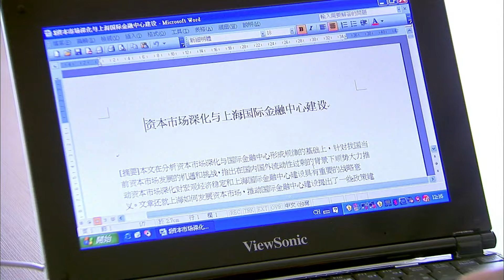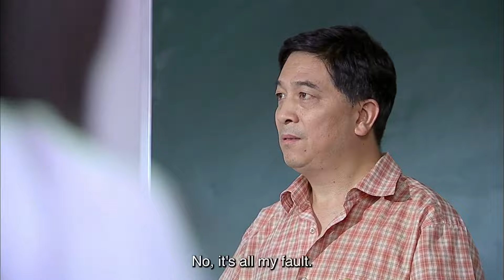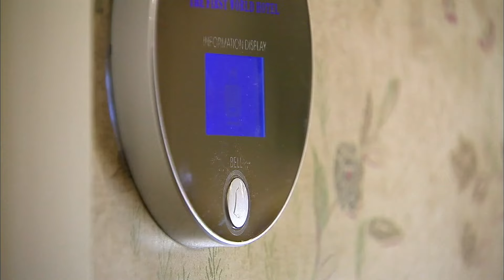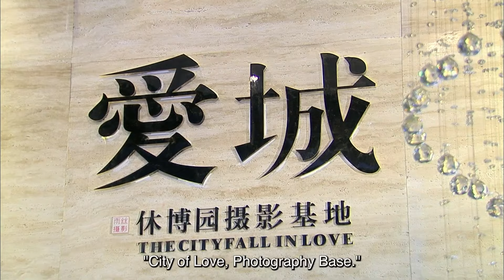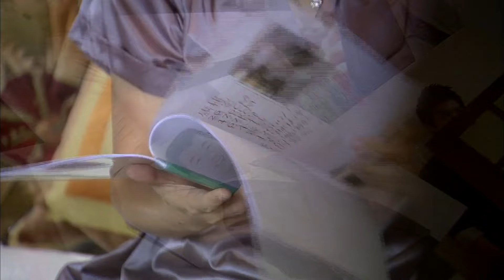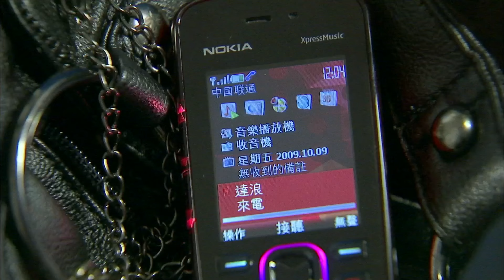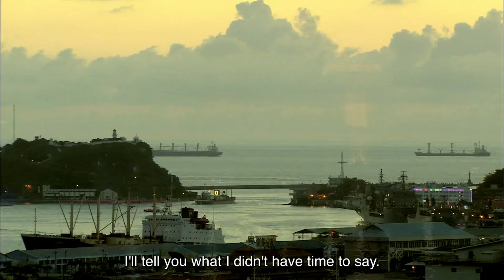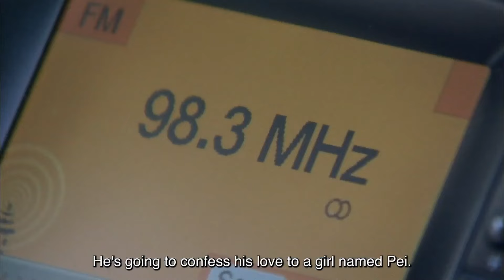【Movie】EP5-8 | Hi My Sweetheart海派甜心 | Millionaire hides his identity love with fierce girl#studio886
⚡Hi, My Sweetheart | 海派甜心 | Chinese Drama
Xue Hai, also known as Lin Da Lang, disguised himself as a poor boy to escape the protection of his two older sisters and went to study at Zhejiang University in Hangzhou, far away from Taiwan. Da Lang hid himself under an unattractive "mushroom head" hairstyle and felt curious about everything unknown and unfamiliar. This was the first time Da Lang had left home alone, and many firsts in his life were waiting for him...

During his time at university, Da Lang made many friends, experienced many different things, and met his first girlfriend - Chen Bao Zhu.

The two of them happily spent three years together in college. However, due to Bao Zhu's family circumstances declining, their love reached one fork after another. What will be the outcome?

【Starring】 @showluo 羅志祥, @rainieyangofficial 楊丞琳 、Li Wei

0:00
20:19 Subscribe Our Youtube Channel!
40:00 Join Our Bubble Tea memberships